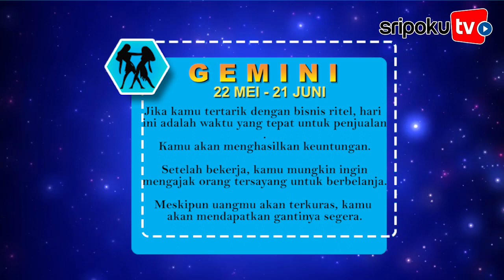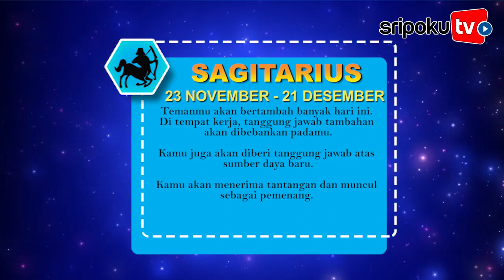Ramalan Bintang Jumat 31 Januari 2020 Cancer Berkecil Hati, Taurus Senang Sekaligus Sakit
Ramalan Bintang memiliki peruntungan yang berbeda-beda di setiap zodiaknya.
Ramalan Bintang dianggap menggambarkan bagaimana nasib seseorang ke depannya, apakah baik atau ada masalah.
Jumat, 31 Januari 2020, Taurus merasakan kesenangan sekaligus rasa sakit.
Sementara itu, Capricorn frustrasi saat hasil usahanya tidak seperti yang diharapkan.

Lantas, bagaimana dengan nasib zodiak lainnya? Berikut Ramalan Bintang hari ini Jumat, 31 Januari 2020, dikutipTribunnews dari Ganesha Speaks :